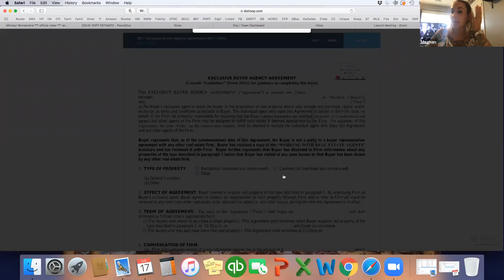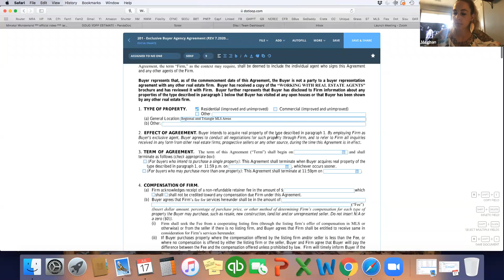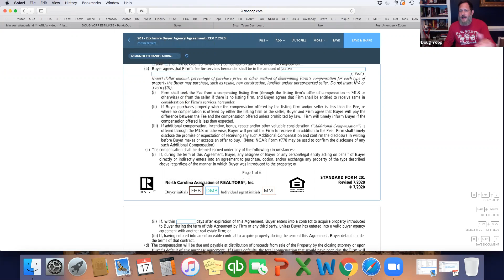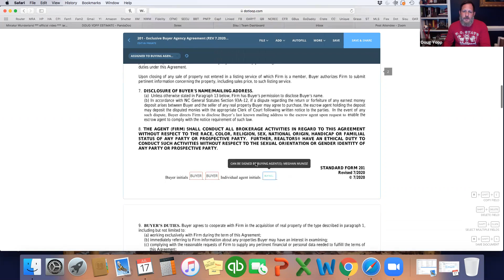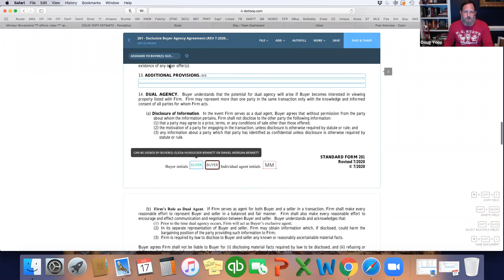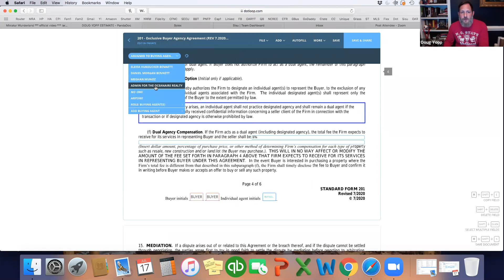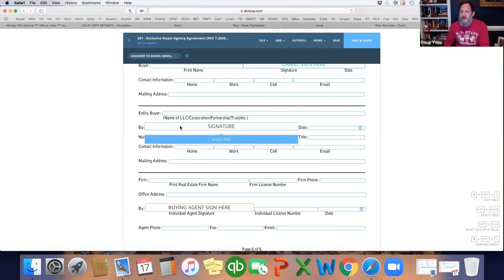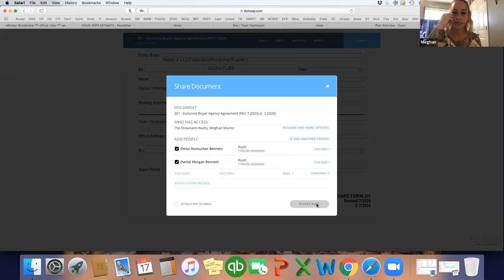Completing the Buyer Agency Agreement